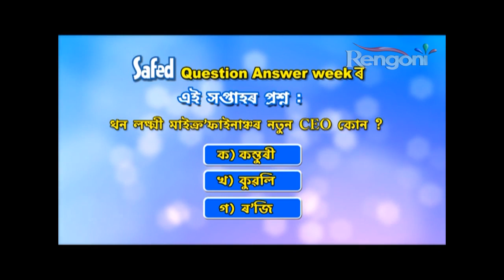Alpona -EP-208 || 2nd Oct 2019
story about a strong  woman her sacrifices and how she overcome the struggle she faces with strength